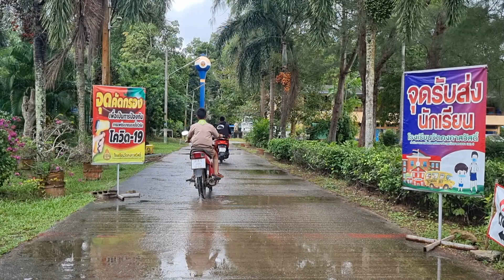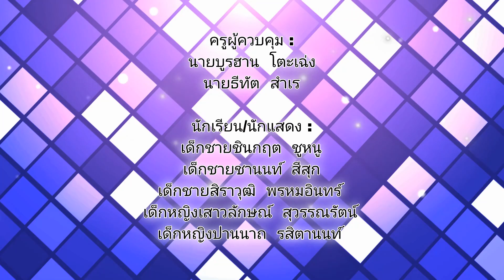ภาพยนตร์สั้นเรื่อง "Social ลงทุน Online" โรงเรียนวัดคงคาสวัสดิ์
งานศิลปหัตถกรรมนักเรียน เบญจรงค์สงขลา 3 ครั้งที่ 8 ปีการศึกษา 2565
ระหว่างวันที่ 23 - 25 ธันวามคม 2565
การประกวดภาพยนตร์สั้น
กลุ่มสาระการเรียนรู้ : สังคมศึกษา ศาสนาและวัฒนธรรม
ระดับ : ชั้นมัธยมศึกษาปีที่ 1 – 3 (สพป.)
หัวข้อ : “Let’s use media wisely” เยาวชนยุคใหม่...รู้ทันโลกโซเชียล
เรื่อง : Social ลงทุน Online
นำเสนอโดย : 1. เด็กชายสิราวุฒิ พรหมอินทร์
2. เด็กหญิงเสาวลักษณ์ สุวรรณรัตน์
3. เด็กชายชานนท์ สีสุก
4. เด็กชายชินกฤต ชู หนู
5. เด็กหญิงปานนาถ รสิตานนท์
ครูผู้ควบคุม : นายบูรฮาน โตะเฉ่ง
นายธีทัต สำเร
สถานศึกษา : โรงเรียนวัดคงคาสวัสดิ์
สังกัด : สำนักงานเขตพื้นที่การศึกษาสงขลา เขต 3